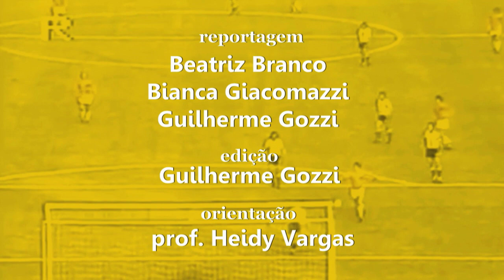Memórias da Copa - Paulo Massini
O projeto Memórias da Copa valoriza os depoimentos de personalidades que viveram algo de significativo em alguma das Copas. Neste vídeo, quem confessa as suas memórias é o jornalista Paulo Massini. Acompanhe os próximos depoimentos. Este trabalho foi feito pelos alunos de jornalismo da ESPM-SP.